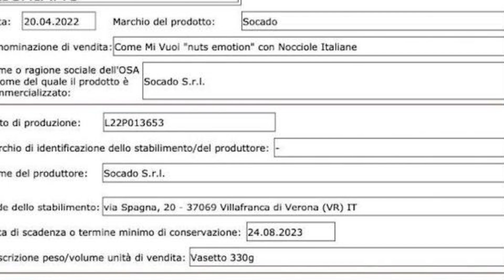ATTENZIONE, CREMA ALLE NOCCIOLE RITIRATA DAI SUPERMERCATI: L'ALLERTA DEL MINISTERO DELLA SALUTE